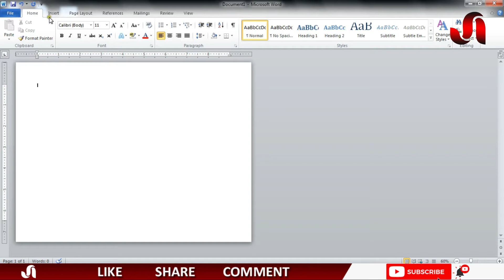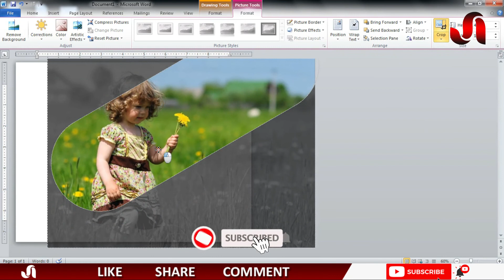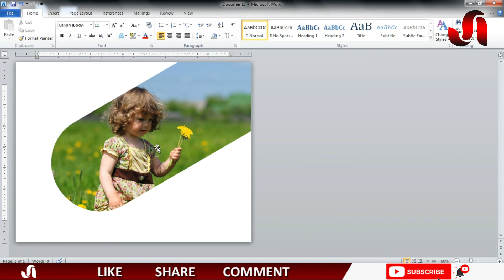How to Untilt a Tilted Image || MS Word Tutorial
In this video an image is put in a shape which is tilted initially and I show you how to untilt that image.

Thanks